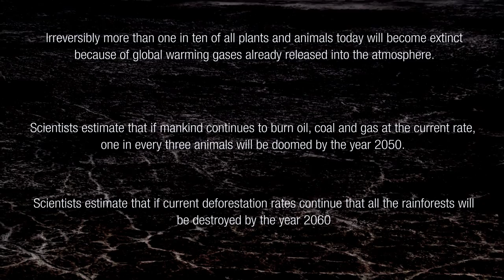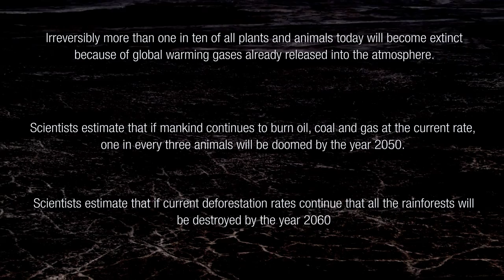Most Beautiful Views of Earth (1080p HD)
Links to the information on the end can be found